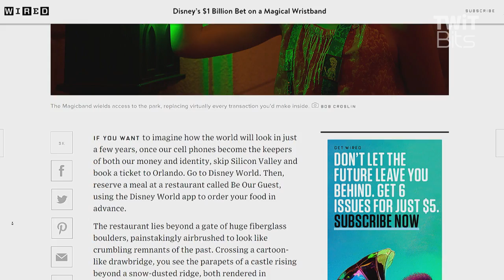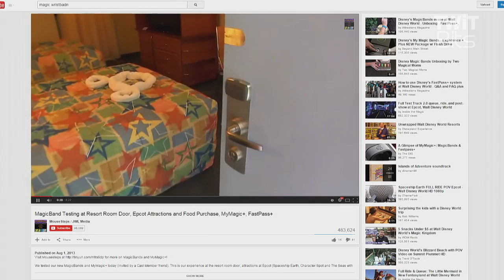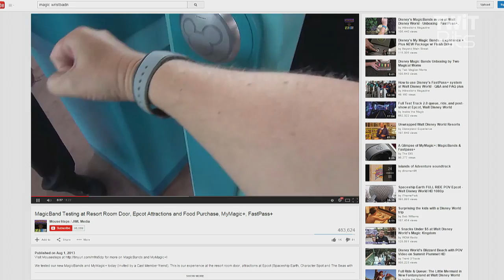Disney MagicBands: This Week in Enterprise Tech 131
Disney MagicBands are they an invasion to privacy or using the internet in the right way?